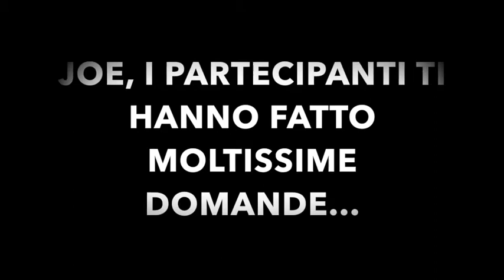Master Settore Giovanile 2018: Parlano i relatori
Joe Sargison, allenatore della FA (federazione inglese)